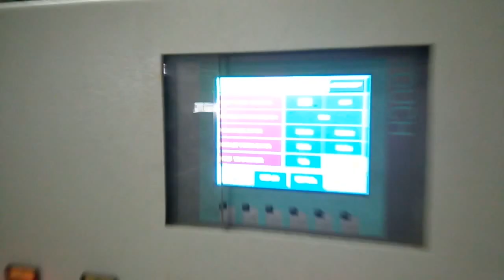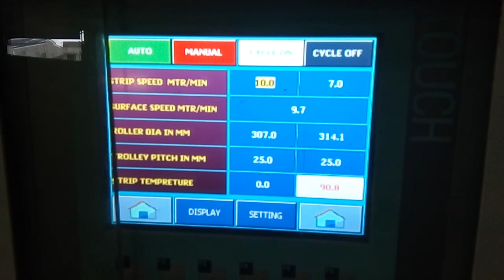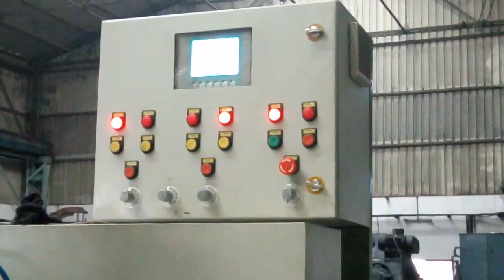RUBBER ROLL COATING MACHINE FULLY AUTOMATIC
NOW WE INTRODUCE MAKE IN INDIA FULLY AUTOMATIC STRIP BUILDER MACHINE FOR MAKING YOUR INDUSTRIAL ROLL
FUTURE AT GLANCE
1. STRIP SPEED AND TENSION CONTROL BY DANCER SYSTEM.
2. STRIP TEMPERATURE ONLINE DISPLAY.
3. ROLL FINAL DIA ONLINE DISPLAY.
4. COATING PITCH SET ON HMI 1 MM TO 50 MM
5. ONE TOUCH SYNCHRONISATION THROUGH PLC AND HMI.